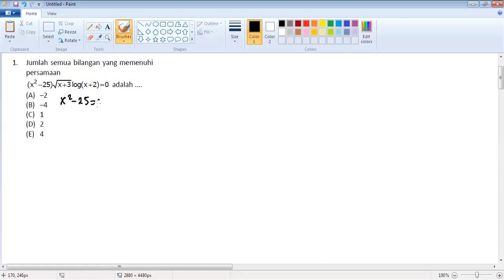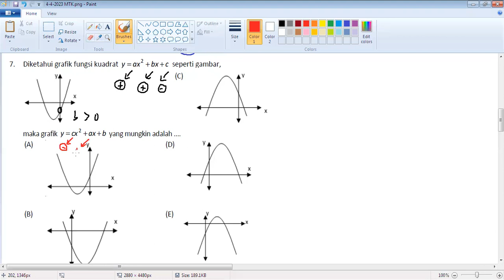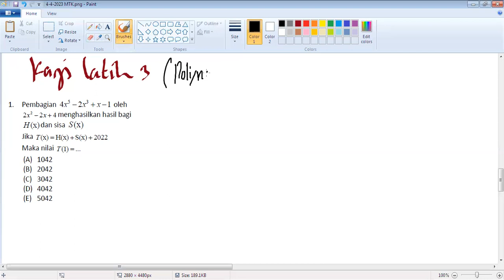Bimbel Online SSC Super Intensif 2023 - Matematika Tentor Pak Herdi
Arsip Bimbel Online SSC Super Intensif 2023, Selasa, 4 April 2023 Matematika Tentor Pak Herdi